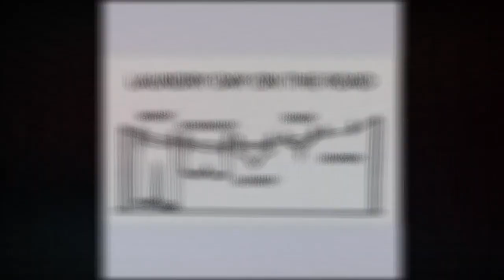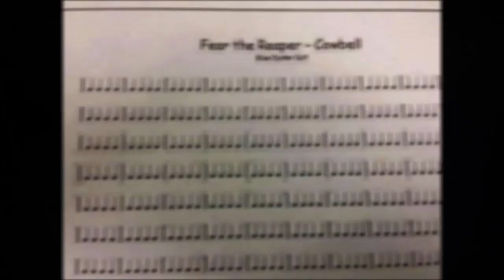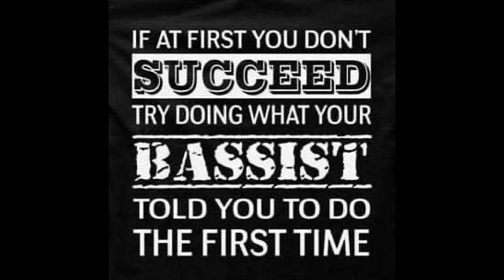Fallen Hero 2024 Reel - Hammer To Fall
Our tribute to the fantastic Queen.
We are Steve - Guitar/Vocals.
              Liisu - Vocals
              Dave - Guitar
              Peter. Bass
              Lee - Drums